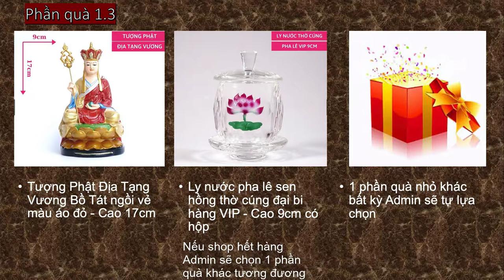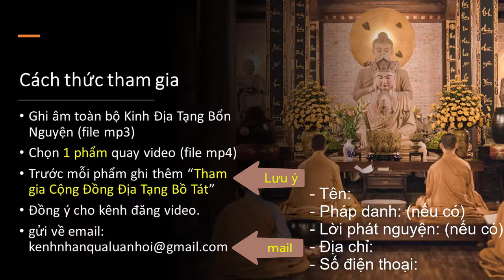Thông Báo: Thành lập Cộng Đồng Địa Tạng Bồ Tát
1. Ghi âm toàn bộ Kinh Địa Tạng Bổn Nguyện (file mp3)
2. Chọn 1 phẩm quay video (file mp4)
3. Trước mỗi phẩm ghi thêm “Tham gia Cộng Đồng Địa Tạng Bồ Tát”
4. Đồng ý cho kênh đăng video.